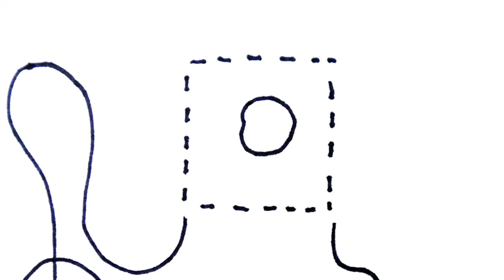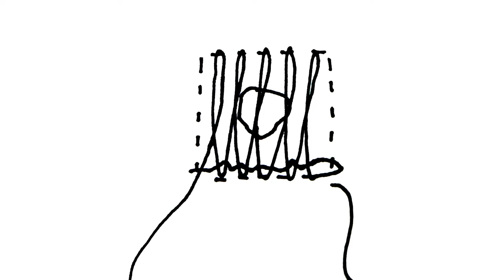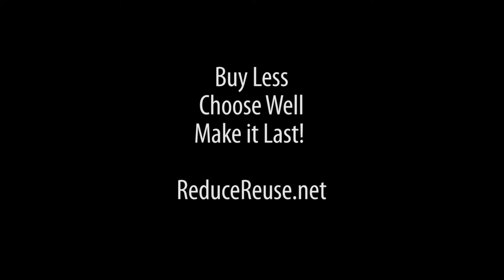Sock Darning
Step by step instructions on how to darn socks. Provided by Marion County Environmental Services.